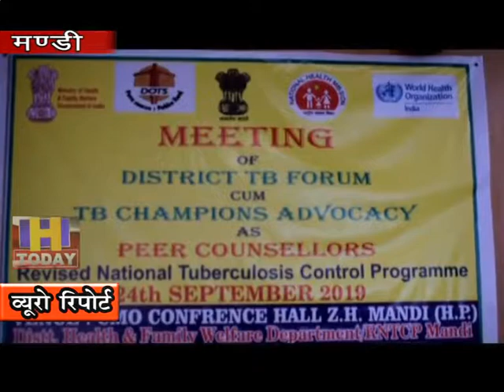26 SEP N 9 Aimed to make TB free by 2021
उपायुक्त ऋग्वेद ठाकुर ने कहा कि मंडी जिला को वर्ष 2021 तक क्षय रोग मुक्त बनाने का लक्ष्य रखा गया है । मुख्यमंत्री जय राम ठाकुर द्वारा निर्धारित लक्ष्य के अनुरूप वर्ष 2021 तक पूरे प्रदेश के साथ साथ मंडी जिले को भी क्षय रोग मुक्त बनाया जाएगा।उन्होनें ये जोनल अस्पताल मंडी के सम्मेलन कक्ष में जिला क्षय रोग उन्मूलन समिति तथा जिला टीबी फोरम  बैठक की अध्यक्षता कहा